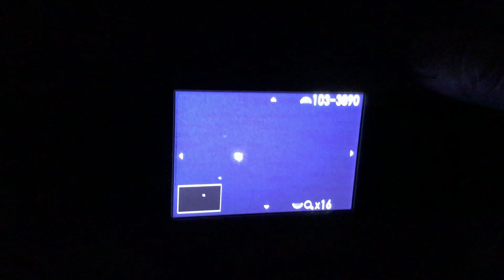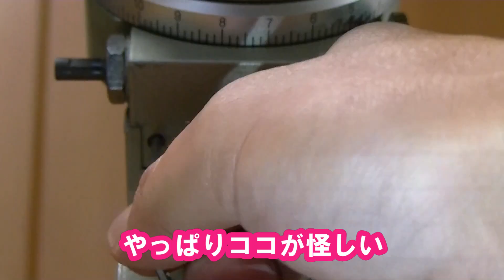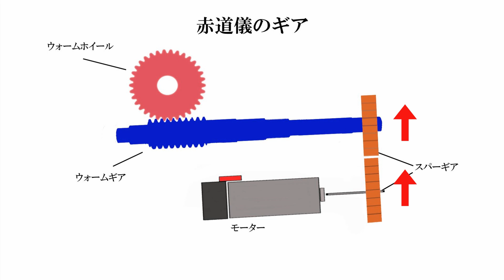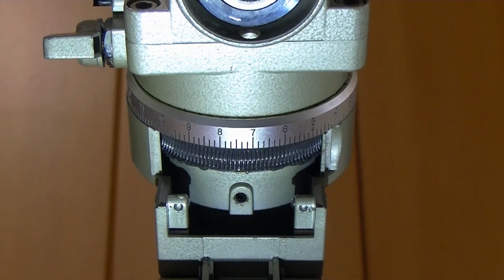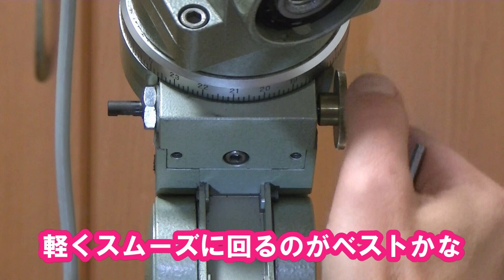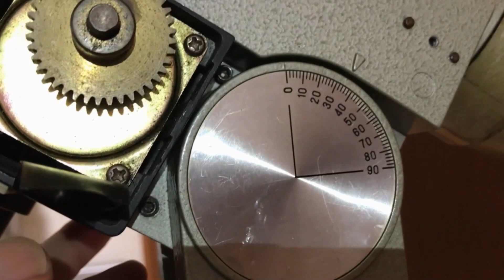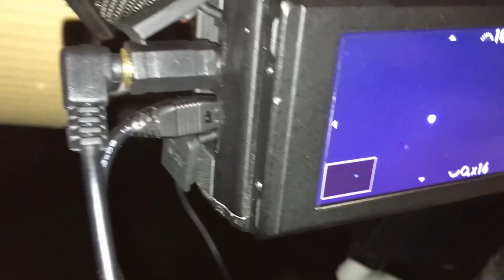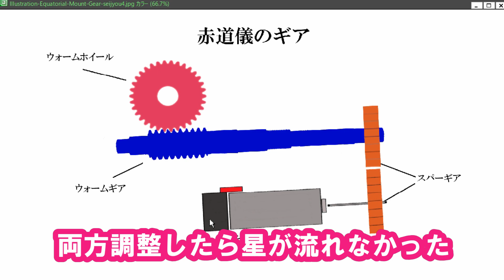赤道儀で天体を追尾すると星が流れる時の対処方法（ギア調整編）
赤道儀で追尾しているのに星が流れて天体写真が撮れない！？って場合の対処法動画です。

星が流れる原因は

「極軸望遠鏡の偏心」
「極軸が合っていない」
「バランスの問題」
「電圧の問題」
「モーターの劣化」
「モーターのギアの位置」

など色々ありますが、ウォームギアが原因って場合もあります。

ウォームギアの調整をしたら1200㎜で1分星が止まるように復活しました。

今回は1980年代のビクセンSP赤道儀（スーパーポラリス）って超古い赤道儀ですが、基本的な構造になっているので知っているといろんな赤道儀を考える時に応用が利くと思います。

赤道儀のギア調整をしたことないよって方は一度ご覧下さいませ。

00:25 赤道儀のギア調整
00:52 モーターユニットの取り外し
01:27 ウォームギアユニットの取り外し
02:55 赤道儀の構造
03:17 星が流れる原因
04:45 ウォームギアユニットの取り付け&ギア調整
07:41 モーターユニットの取り付け及びギア調整
10:21 ギア調整後のテスト撮影
11:19 テスト撮影した星が止まった天体写真
12:24 エンディング

赤道儀で天体を追尾すると星が流れる時の対処法（バランス崩し編）

☆【魔王魂公式】フリーBGM素材 ヒーリング16『いつもこの場所から』
アーティスト:森田交一